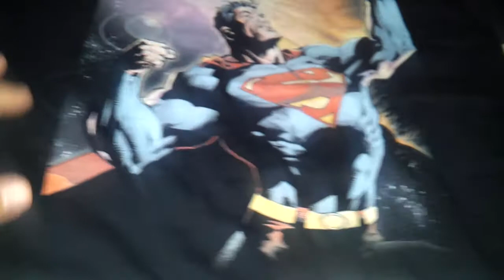Polo de Superman debajo del logo